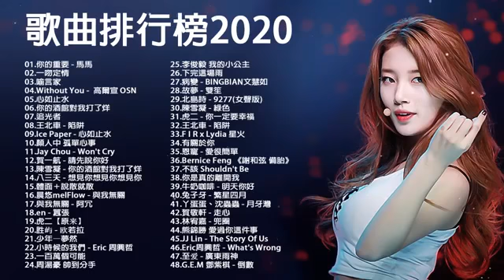群星 里 一人一首成名曲 - BINGBIAN病變、說好不哭、安靜、怎麼了｜周杰倫 Jay Chou、JacksonWang 王嘉尔、Eric 周興哲、林俊傑 JJ Lin、田馥甄